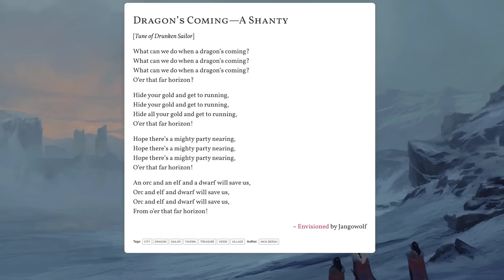Dragon Geopolitics, Explained!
Dungeons and Dragons is rife with all kinds of dragons, and since the game's inception, they have always been able to influence the geography where they live in subtle ways. So that begs the question: How would these influences shape the cultures around dragons, and how would these population centers interact with them?